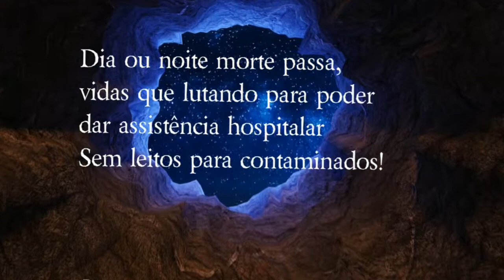Sofrimento, dor e morte!